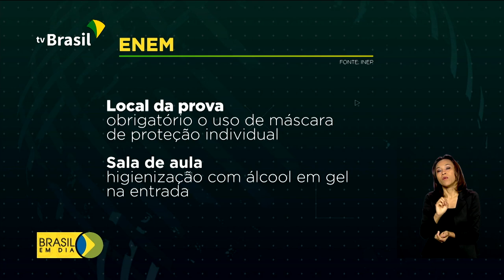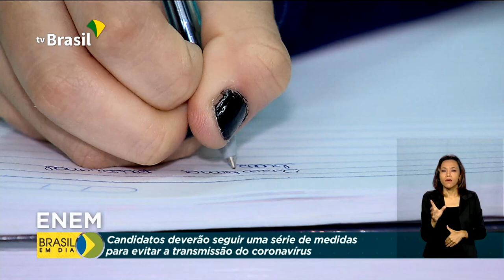Enem 2020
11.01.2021 - O Inep - Instituto Nacional de Estudos e Pesquisas Educacionais -, adota medidas preventivas para garantir uma aplicação segura para os inscritos no Enem2020. Exame será aplicado em 17 e 24 de janeiro (versão impressa) e 31 de janeiro e 7 de fevereiro (versão digital). Veja: